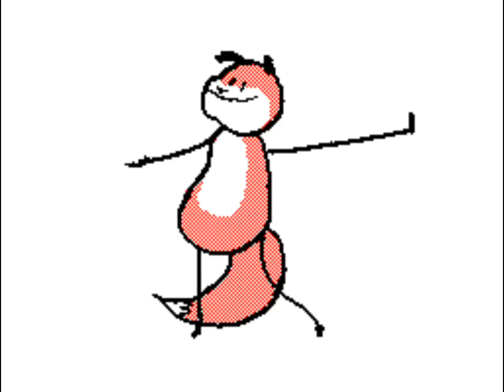Fox Dancing to Music!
A fox dancing to music... WHAT'S NOT TO LOVE???